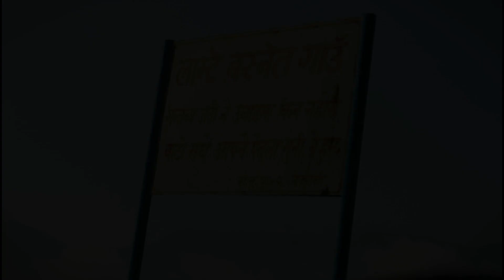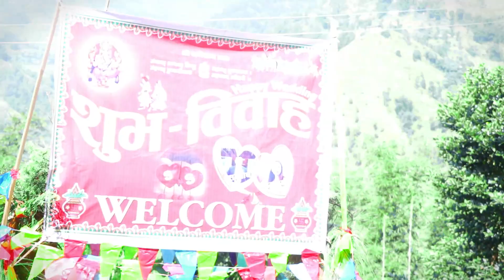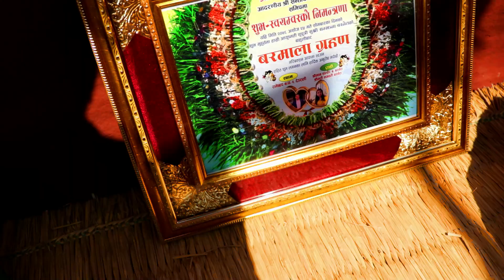Samjhana Wids Santosh Full Wedding Video